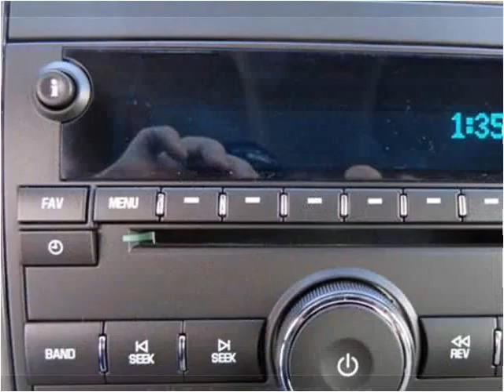2013 GMC Sierra 2500HD New Cars Sheridan WY